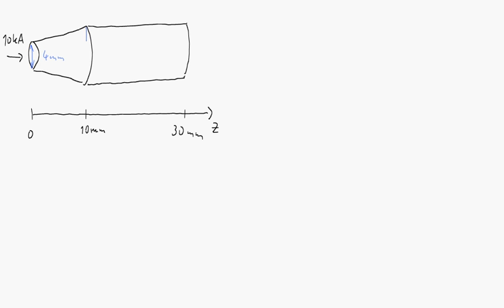Lösungsidee und typische Fehler für Aufgabe 3 der GET-LK vom 01.12.2016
In diesem Video wird der grobe Lösungsweg von Aufgabe 3 (Stromdichte) der Leistungskontrolle "Grundlagen der Elektrotechnik" vom 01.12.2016 vorgestellt. Dabei wird auch auf typische Fehler eingegangen.